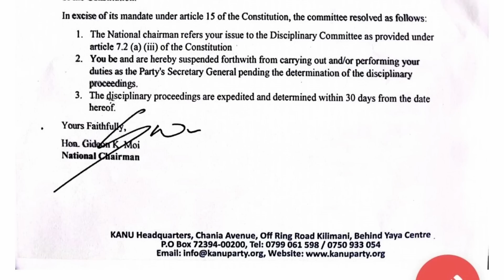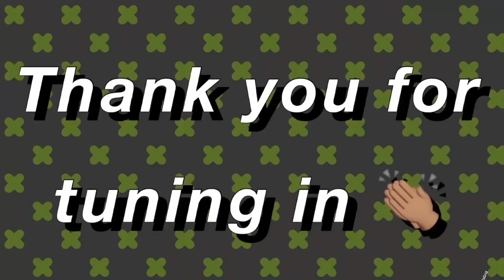PANICKING GIDEON MOI SUSPENDS NICK SALAT FOR VISITING CHERERA AT YAYA APARTMENTS BEHIND HIS BACK!